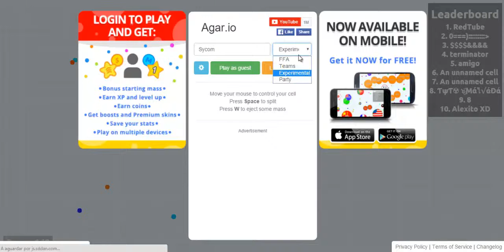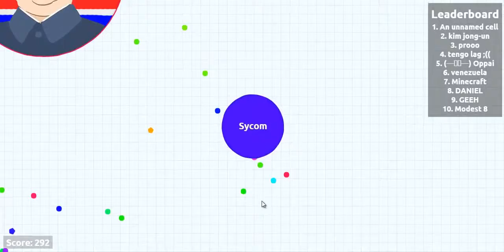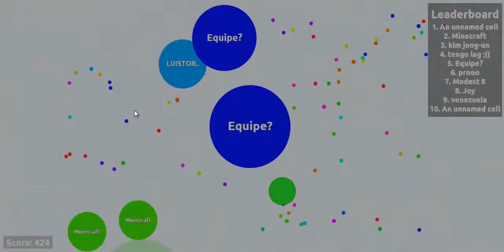AGARIO Tem que ter Estratégia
MINHA PSN – gleyssonsalles
PATROCÍNIO
Estou em busca de PATROCÍNIO e PARCERIAS.

CONFIRA NOSSAS PLAYLISTS COM DIVERSOS GAMES.
Muito obrigado por ter assistido e ajudado. Valeu!